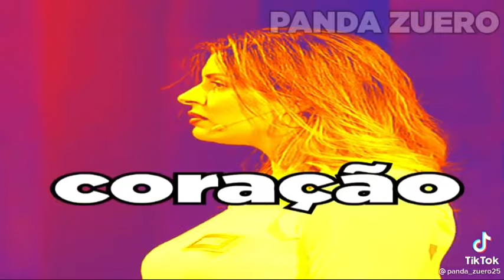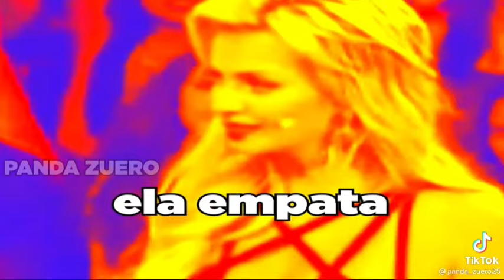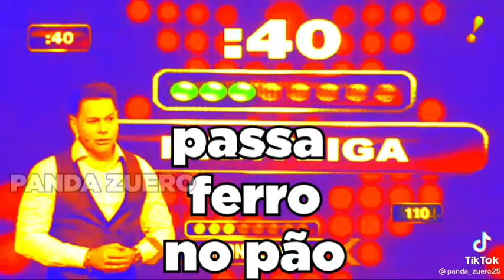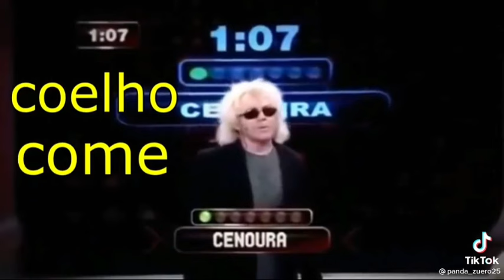As perguntas que só os brasileiros podem responder/ TENTE NÃO RIR